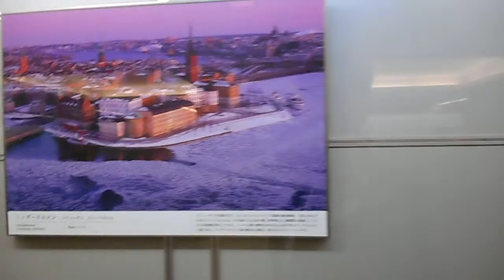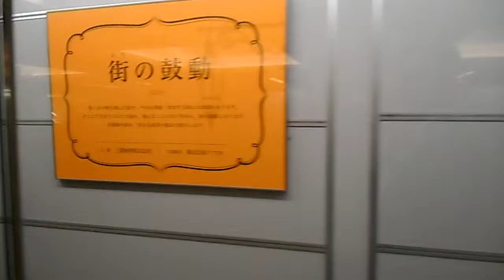DSCN6562行幸通り20160224世界の鉄道・街の鼓動